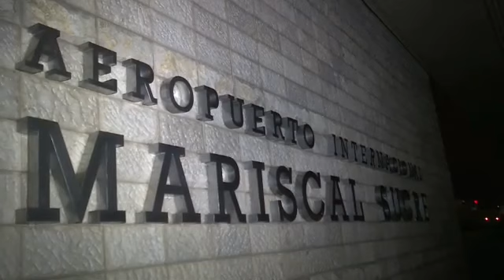Llegan las primeras 5000 pruebas de detección para el COVID19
Han llegado a nuestra ciudad desde Corea del Sur los insumos médicos y las primeras 5000 pruebas de detección para el COVID19, tras el anuncio del Dr. Jorge Yunda Machado. Se espera alcanzar una primera meta de 200mil, con proyección final de 1 millón.